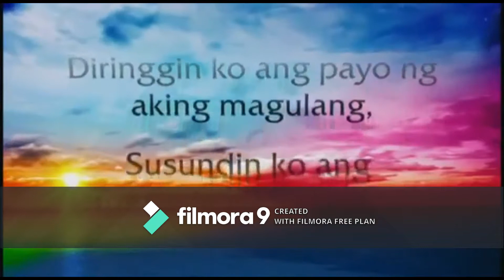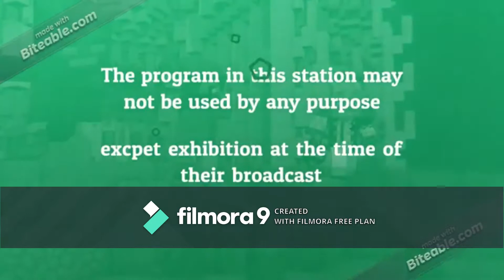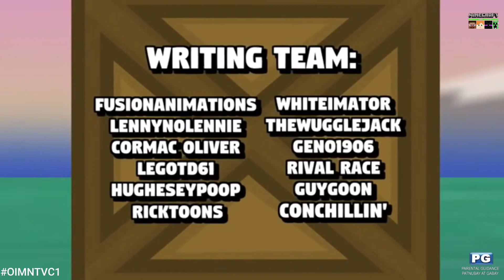Minecraft TV Channel 1 Games & Movies - Sign-On (effective 12/15/2019)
Sign-On Sequences:
1. Testcard
2. Lupang Hinirang (FVR) (1998)
3.Pantang Makabayan (PTV)
4. Sign-On Notice
5. MNTVC1 Clock
6. Station ID
7. Schedule: Object Invasion (FusionAnimations)
8. Up Next: Object Invasion (with music) V Shopping VTVCab 14 (Vietnamese)
9. MTRCB PG (Filipino) GNTV
10. Object Invasion - Episode 6: "The Crate Outdoors" (with MTRCB PG Ratings Screen Bugs)
11. Object Invasion (OFA Style) Intro (with MTRCB PG Ratings Screen Bugs)
12. Object Invasion - Episode 6: "The Crate Outdoors" (with MTRCB PG Ratings Screen Bugs)